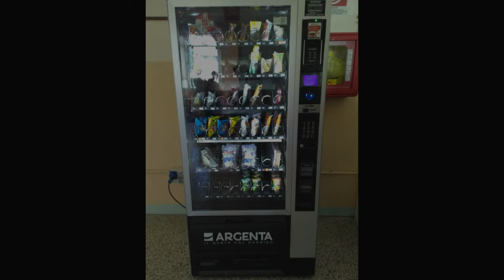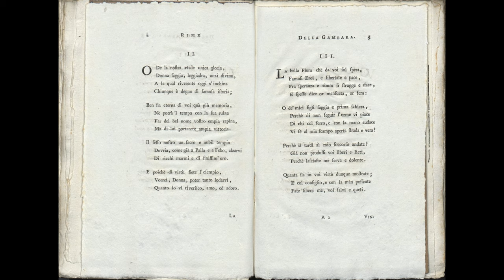Liceo Veronica Gambara, its treasures, and Veronica's Life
Video di presentazione del Liceo Veronica Gambara, con testo tratto dal progetto Occhi Lucenti e Belli, creato in occasione dello scambio culturale Budapest-Brescia 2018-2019 e per mostrarlo durante futuri scambi.
Sottotitoli disponibili in: Inglese, italiano, spagnolo, tedesco

Realizzato da Rachele Corti (Musica), Margherita Bianchi (direttore fotografico), Caterina Fausti, Sara Ferlanti (fotografe), Chiara Scian (Testo), Pietro Belleri, Edona Krasniqi (Voci), Asia Brodini (Editor, sottotitoli) e Anna Scalvini (sottotitoli in tedesco)